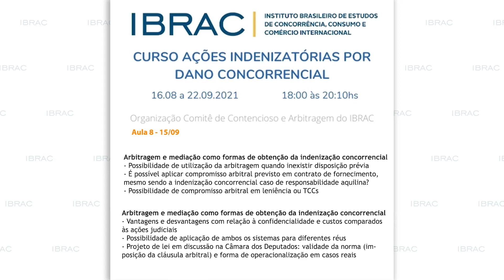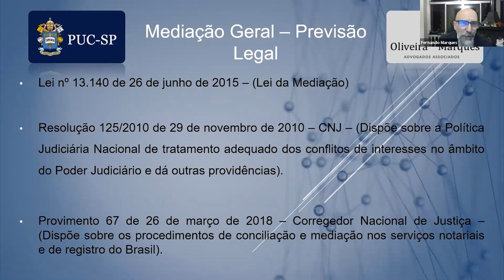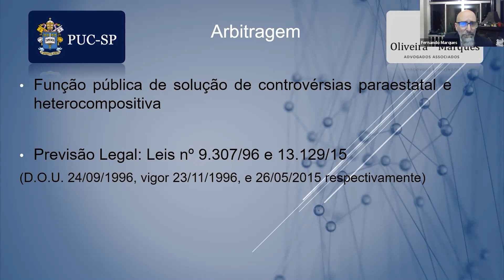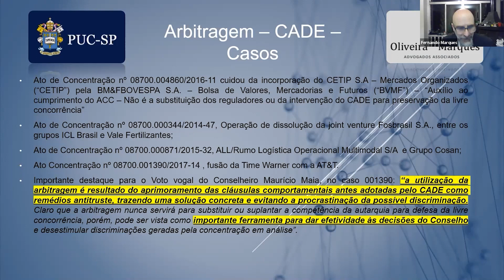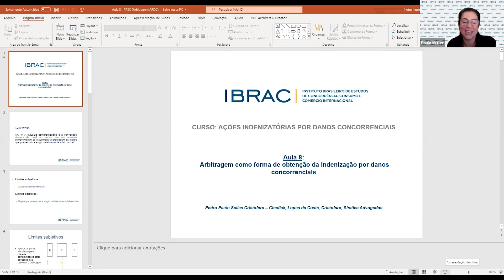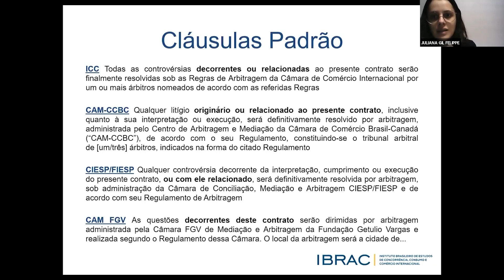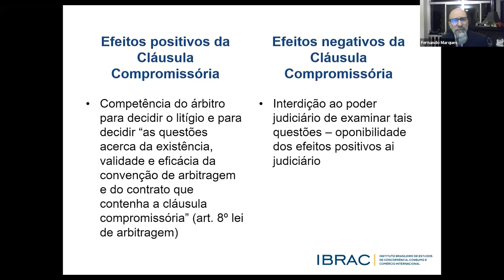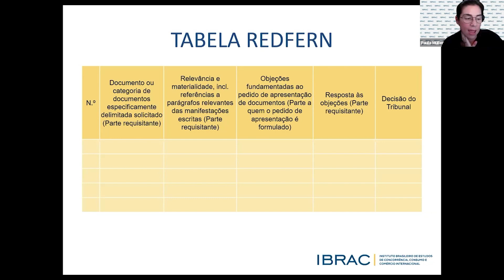CURSO: AÇÕES INDENIZATÓRIAS POR DANO CONCORRENCIAL - AULA 8 - 15.09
CURSO: AÇÕES INDENIZATÓRIAS POR DANO CONCORRENCIAL
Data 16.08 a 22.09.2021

Organização Comitê de Contencioso e Arbitragem do IBRAC | Pedro Paulo Salles Cristofaro, Bruno Oliveira Maggi, Paula Müller Ribeiro Bernini e Vinicius Hercos.

ARBITRAGEM E MEDIAÇÃO COMO FORMAS DE OBTENÇÃO DA INDENIZAÇÃO CONCORRENCIAL
- Possibilidade de utilização da arbitragem quando inexistir disposição prévia
- É possível aplicar compromisso arbitral previsto em contrato de fornecimento, mesmo sendo a indenização concorrencial caso de responsabilidade aquilina?
- Possibilidade de compromisso arbitral em leniência ou TCCs

Fernando de Oliveira Marques
Sócio de Oliveira Marques Advogados Associados, Professor da PUC-SP e ex-conselheiro do CADE

Pedro Paulo Salles Cristofaro
Sócio de Chediak Advogados

- Vantagens e desvantagens com relação à confidencialidade e custos comparados às ações judiciais
- Possibilidade de aplicação de ambos os sistemas para diferentes réus
- Projeto de lei em discussão na Câmara dos Deputados: validade da norma (imposição da cláusula arbitral) e forma de operacionalização em casos reais